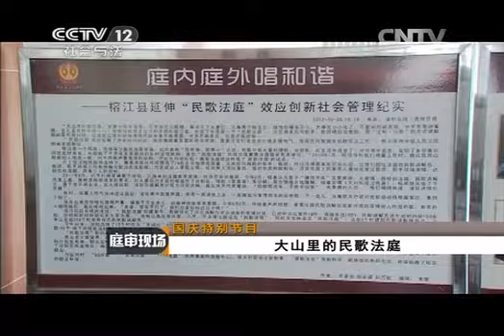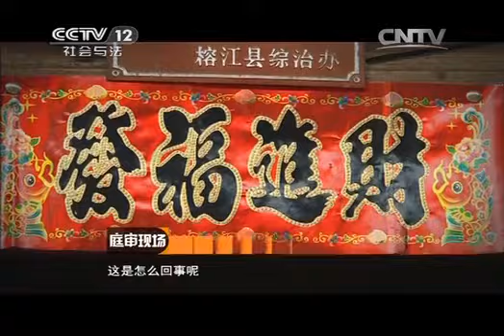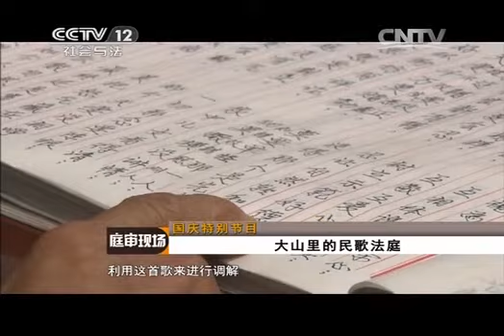20141005 庭审现场 大山里的民歌法庭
庭审现场是记录并反映法庭审判过程的一种新闻报道形式。多见于报纸、电台、电视台、网站等媒体。
客观记录庭审过程，发掘有意义的现场细节，强化“进行时”与“目击性”，给电视观众提供与法庭“零距离”的接触与体验，感悟法律精神、了解法律程序与类型